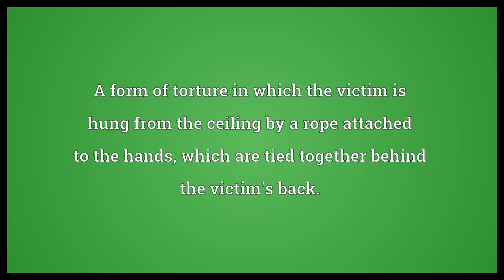Strappado Meaning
Video shows what strappado means. A form of torture in which the victim is hung from the ceiling by a rope attached to the hands, which are tied together behind the victim's back..  Strappado Meaning. How to pronounce, definition audio dictionary. How to say strappado. Powered by MaryTTS, Wiktionary